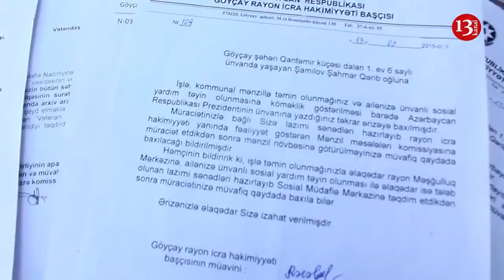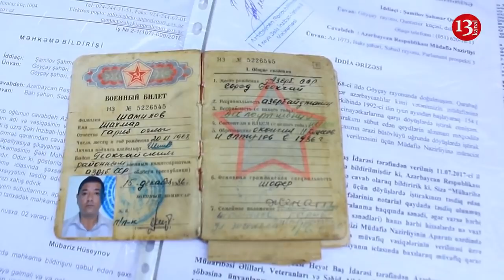"NƏ İSTƏYİRSİZ BU XALQDAN, NİYƏ İNCİDİRSİZ AXI?"-QAZİNİN ETİRAZI-"Məmurlar Haqqımızı TAPDALAYIR"